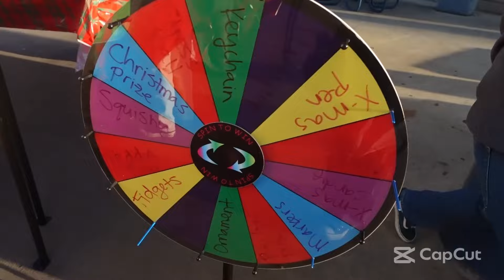The Spills Season 2 Episode 13